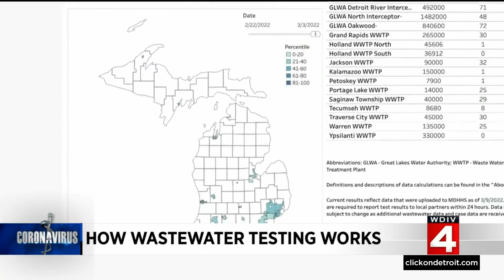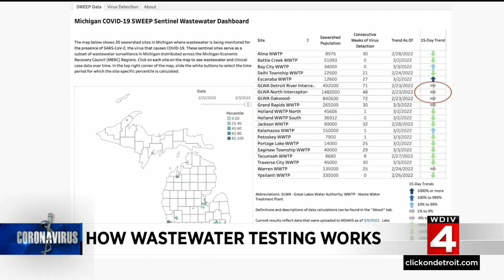CDC: 40% of wastewater sampling sites report increase of COVID in last 15 days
COVID is primarily spread through the air, but infected people also excrete viruses when they use the bathroom. By testing sewage going to water treatment plants, it's possible to know how much virus is being shed. More virus in wastewater means more infected people -- even before cases increase. Researchers say more and more sewage systems in the U.S. are detecting increased levels of coronavirus recently.